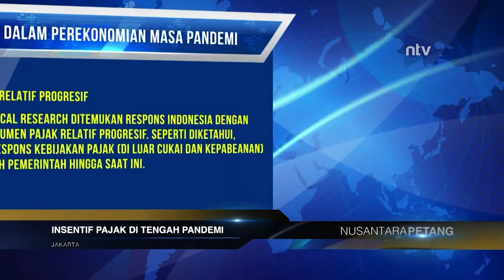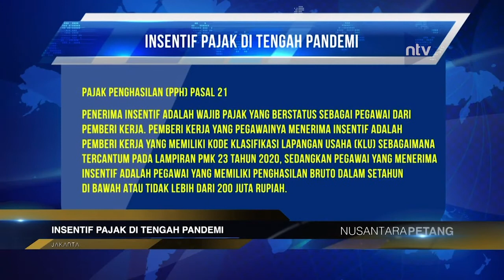“Insentif Pajak Di Tengah Pandemi Covid-19”